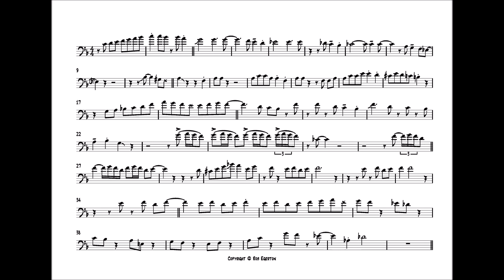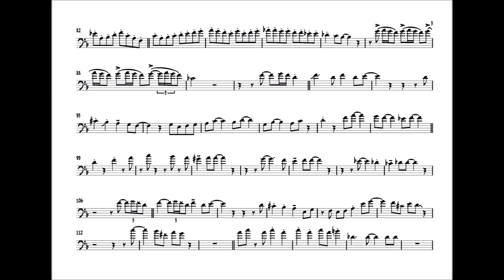JJ Johnson 'Just Friends' Trombone Solo Transcription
Be sure to check out my book 'Bob McChesney Jazz Solo Transcriptions' available exclusively from Bob's site: http:/